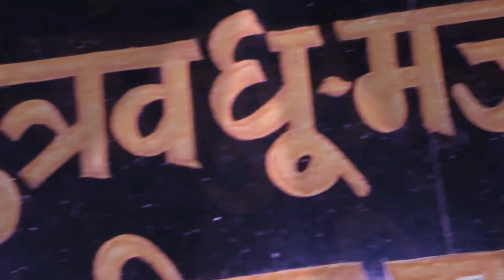ADESHWAR ALBELA JI BY SINGER PRITAM OSWAL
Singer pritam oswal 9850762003